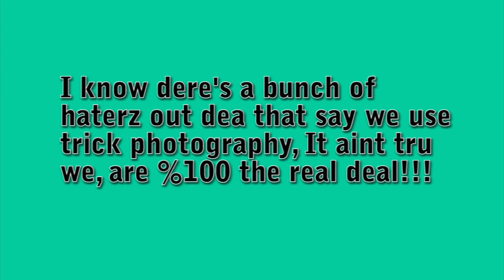Soccer Shotz of Long Island: shot 3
I know dere's a bunch of
haterz out dea that say we use
trick photography, It aint tru
we, are %100 the real deal!!!

We stayed with the car theme and Dave shot it right into the passenger window it was SICK!